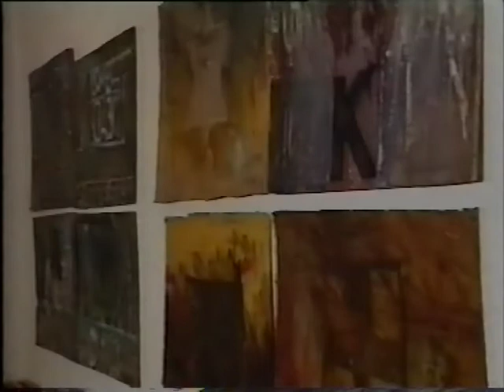Korczowski "Kartony dla K" (1990-1995) Interview 1997 Krakow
Bogdan Korczowski "KARTONY DLA K"("Kartonteka" instalacja, technika mieszana na kartonach, fragmenty, realizacja w latach 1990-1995.)